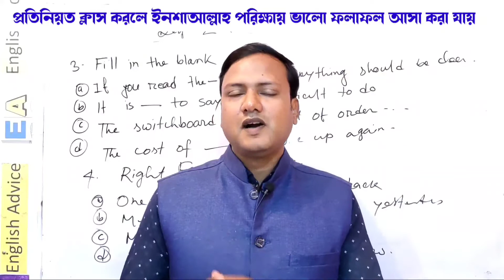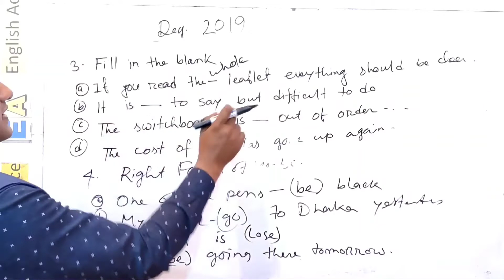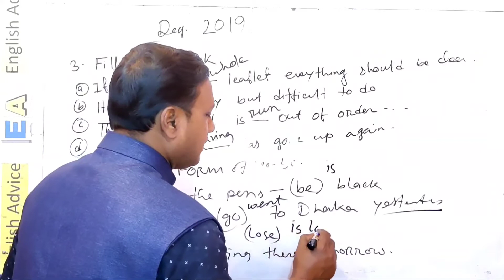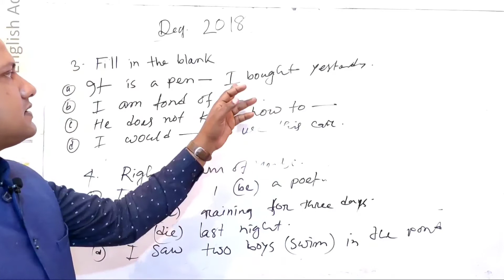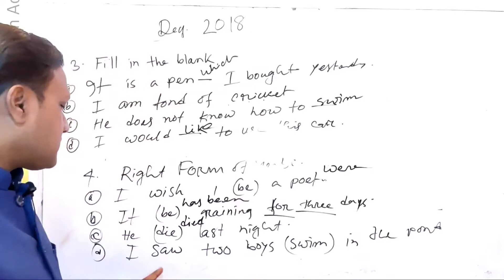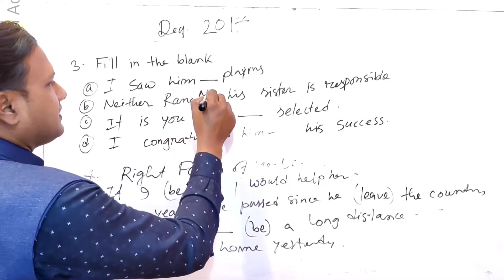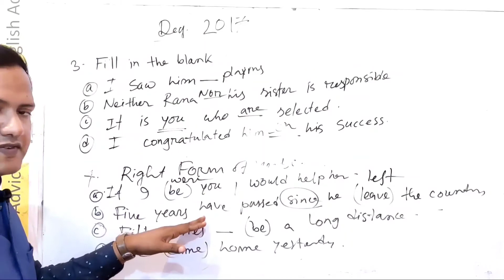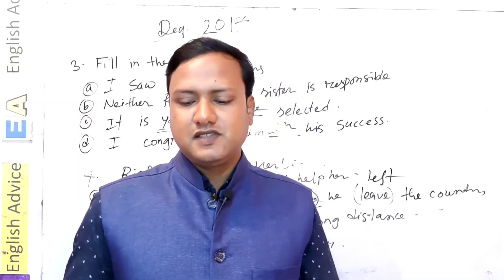Degree 3rd Year Compulsory English Preparations (Fazil) Fill in the blanks - right form of verb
Degree 3rd Year Compulsory English Preparations Fazil 2nd Year English Preparations | EnglishAdvice